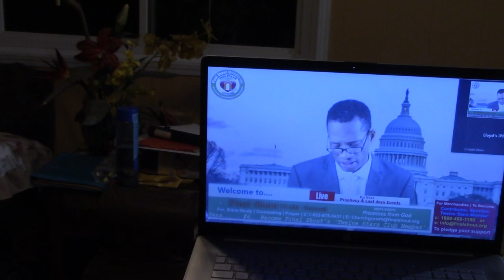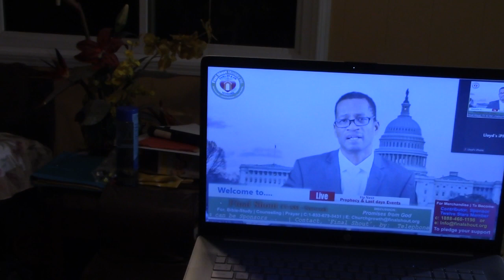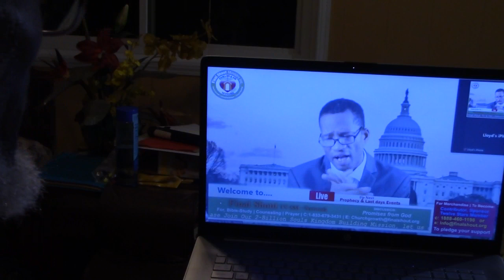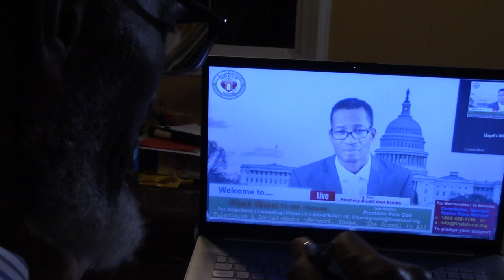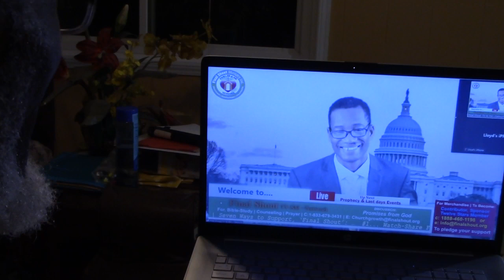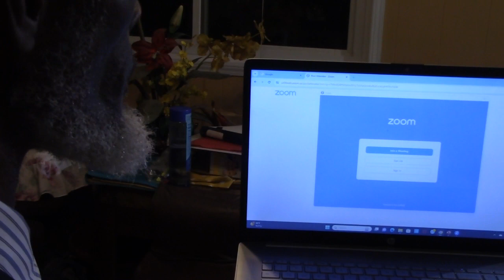One Word Advent Ministry